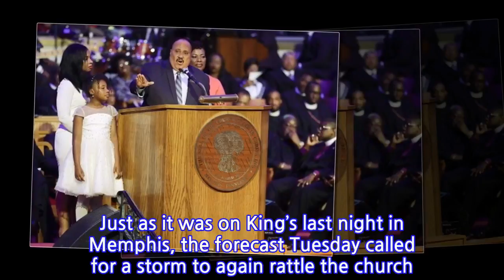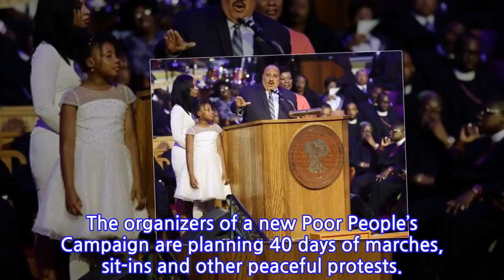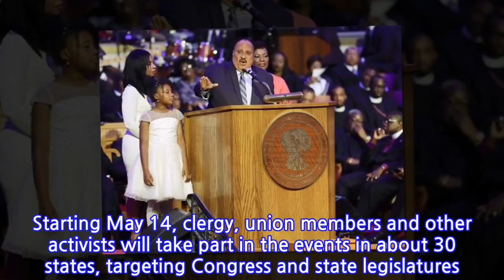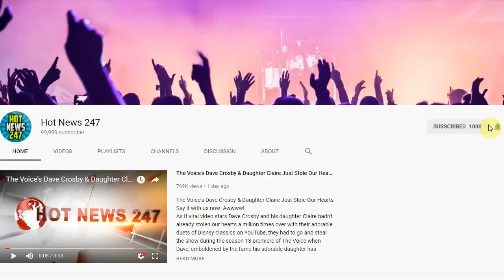Resilience, Resolve And Renewed Commitment To MLK’s Legacy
Martin Luther King III speaks at the Mason Temple of the Church of God in Christ.